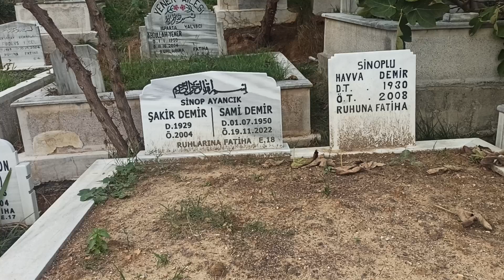23 Eylül 2024